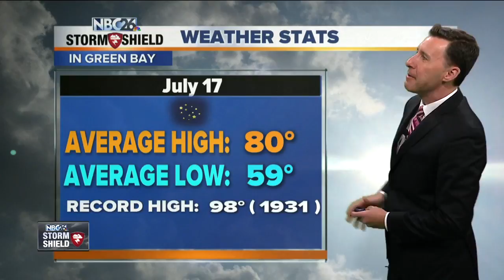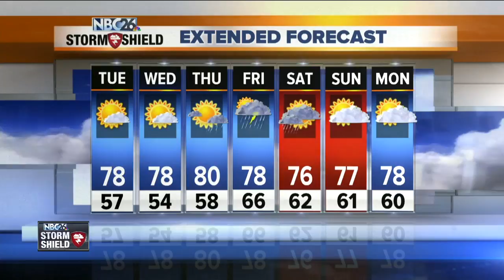Michael Fish's NBC26 Storm Shield weather forecast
You are going to get relief from the heat and humidity today with much more comfortable air in place. We'll have plenty of sunshine mixing with fair weather cumulus &amp; highs in the upper-70s. As a weak lake breeze kicks in, we'll cool things down just a bit along Lake Michigan.  We'll have a comfortable night tonight with lows in the mid-50s.  Wednesday also looks very nice with highs in the upper-70s though a bit cooler along the lake.  Wednesday night also looks quiet with lows in the upper-50s.  Most of the daytime on Thursday will be okay, though with a low pressure system approaching, we'll have a slight chance of an afternoon shower. Highs will top out around 80 with the winds picking up.  Chances of rain start to ramp up Thursday night going into Saturday.   Overall temps are expected to stay at or below normal for the rest of the month.